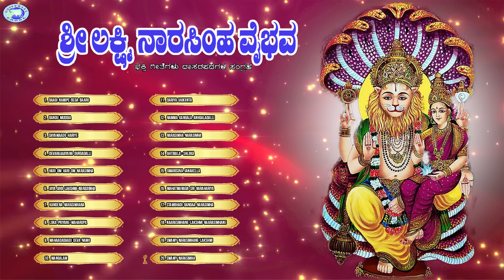Shree Lakshmi Naarasimha Vaibhava || JUKE BOX || Sheshagiridas Raichur, Anuradhabhat || Kannada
Listen and enjoy the beautiful Devotional Songs - Shree Lakshmi Naarasimha Vaibhava - JUKEBOX

# Song - Baagi Namipe Bega Baaro
Singer - Sheshagiridas Raichur
Lyrics - Dasara Pada

# Song - Bandu Muddia
Singer - Sheshagiridas Raichur
Lyrics - Dasara Pada

# Song - Dayamaado Hariye
Singer - Sheshagiridas Raichur
Lyrics - Dasara Pada

# Song - Devaraaaayana Durgadalli
Singer - Rameshchandra
Lyrics - Shree Chandru

# Song - Hari Om Hari Om Narasimha
Singer - Anuradhabhat
Lyrics - Shree Chandru

# Song - Jaya Jaya Lakshmi Narasimha
Singer - Anuradhabhat
Lyrics - Dasara Pada

# Song - Kandena Narasimhana
Singer - Sheshagiridas Raichur
Lyrics - Dasara Pada

# Song - Loka Priyane Maharupa
Singer - Rameshchandra
Lyrics - Shree Chandru

# Song - Mahaadadaadi Deva Namo
Singer - Sheshagiridas Raichur
Lyrics - Dasara Pada

# Song - Mangalam
Singer - Sheshagiridas Raichur
Lyrics - Dasara Pada

# Song - Dariya Vaikunta
Singer - Srinivas
Lyrics - Shree Chandru

# Song - Namma Kangala Anhgaladalli
Singer - Anuradha Bhat
Lyrics - Goturi

# Song - Narasimha Narasimha
Singer - Sheshagiridas Raichur
Lyrics - Dasara Pada

# Song - Ahtibala-Shloka
Singer - Sheshagiridas Raichur
Lyrics - Dasara Pada

# Song - Smarisuva Janakella
Singer - Sheshagiridas Raichur
Lyrics - Dasara Pada

# Song - Stambhadi Bandaa Narasimha
Singer - Shashidhar Kote
Lyrics - Shree Chandru

# Song - Naarasimhane Lakshmi Naarasimhane
Singer - Rameshchandra
Lyrics - Shree Chandru

# Song - Swamy Narasimhane Lakshmi
Singer - Anuradhabhat
Lyrics - Shree Chandru

# Song - Swamy Narasimha
Singer - Shrinivas
Lyrics - Shree Chandru

# Song - Vaikuntada Swamy
Singer - Shashidhar Kote
Lyrics - Shree Chandru